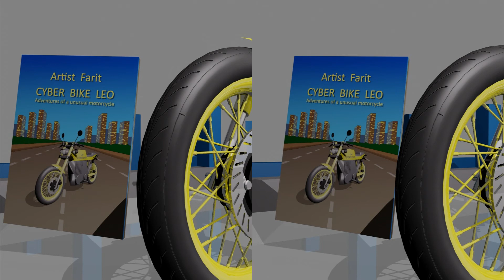3D-vaikutus voidaan nähdä VR-lasien kanssa. Moottoripyörä Seikkailu Takaa-ajo Riski Kosto Animaatio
Tietoja kirjasta 3D-videon lopussa.

Epätavallisen moottoripyörän seikkailut.
Jännittävä moottoripyörän jahta, ainutlaatuiset temput, epätavallinen viimeinen taistelu. Sankarit ovat jatkuvasti elämän ja kuoleman partaalla.
Tämä on "toiminta". Mutta tässä "toiminnassa" ei ole verta ja ruumiita, hyvät sankarit voittavat "huonot sankarit" ilman verta ja murhaa, mutta vain älykkyydellään ja älykkyydellään.
Kirja niille, jotka rakastavat moottoripyörää tai unelmoivat moottoripyörästä.
Kirjassa on monia piirroksia.

Kirjan paperiversiota voi ostaa Riderosta, joka toimitetaan kaikkialle Eurooppaan

Jos suosittelet moottoripyörää ajaville tai haaveileville, joilla on poikavauvoja, tai laitat sen sivullesi / seinällesi, olen kiitollinen.

Kirja on englanniksi.

Terveiset.
Taiteilija Farit.

3D-piirustus.
Niille, jotka haluavat oppia piirtämään 3D-piirustuksia paperille ja asfaltille. Suosittelen kurssia "3D-piirustus". Kurssi on hyvin yksityiskohtainen ja helposti ymmärrettävä.
Kirja "3D-piirustus. Johdanto" on vapaasti saatavilla (ilmainen). Se on ilmainen ladata ja lukea.

Tulevaisuudessa tätä kurssia täydennetään 3D-valokuvauksen ja volumetrisen stereokuvauksen oppitunneilla. Haluatko oppia piirtämään 3D-piirustuksen? Haluatko kehittää lapsiasi ja kehittää itseäsi? 3D-piirustus selitetään yksinkertaisimpien ja ymmärrettävimpien esimerkkien avulla. Jokainen vaihe on kuvattu yksityiskohtaisesti ja selitetty erillisessä kuvassa.

Kirja on englanniksi.